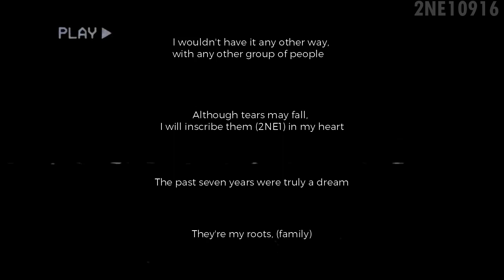2NE1'S LEGACY (10 Years With 2NE1)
I haven't been consistent with videos lately. I wasn't even sure if I was to make this one...
Still it is a special moment for my fave group of all time.
These past few years haven't been the most fulfilling for Blackjacks as a fandom..but we persevere...Blackjacks move on with life but keep our girls close to our heart.

2NE1 existed, they made history, therefore, they should be respected. Sure records are made to be broken and gained again, it's inevitable...so is disbandment, although theirs was sudden and unfair.

Please remember 2NE1 for who they were and still are, they made their own legacy and it's up to us to maintain that.

Credits;
Drokas - NOLZA All Night
Goodbye - Redstellar Remix
Fire - remixed by myself.